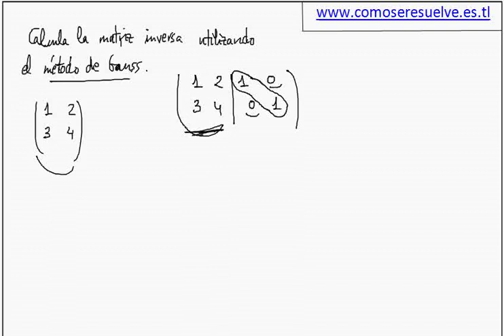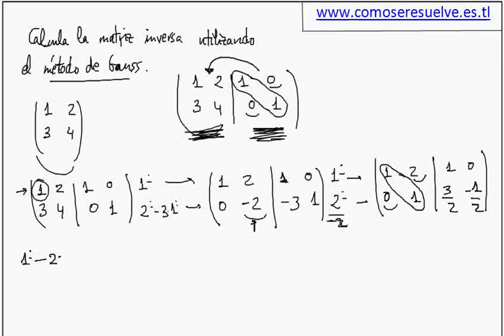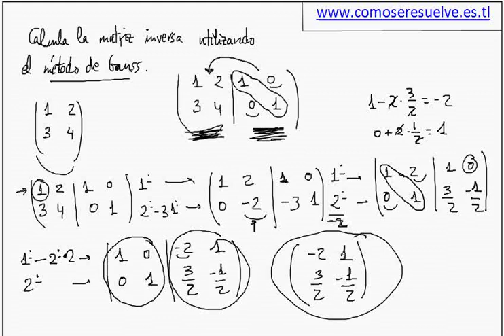Matriz inversa ejemplo 1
Como se resuelve. Es un ejercicio de inversa de una matriz. Mas ejercicios en mi web.Están ordenados por curso y por tema.